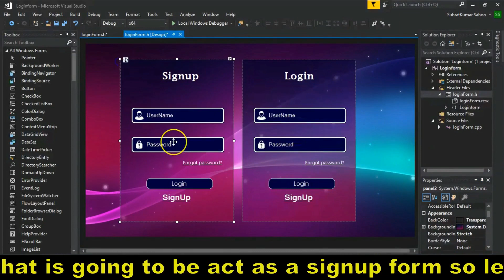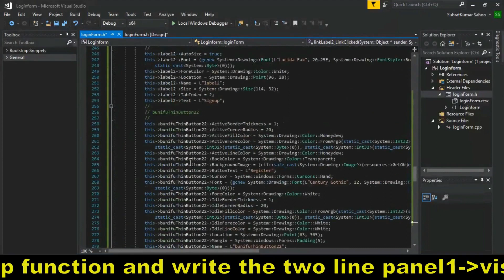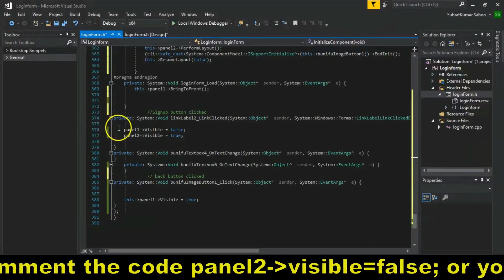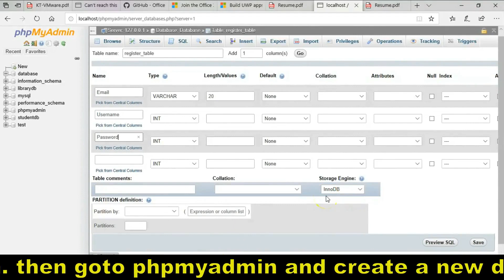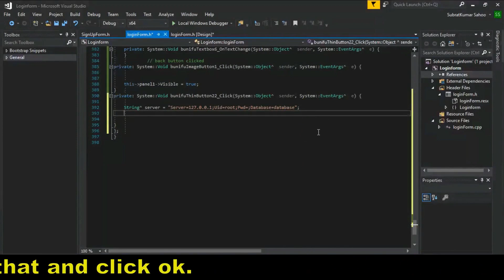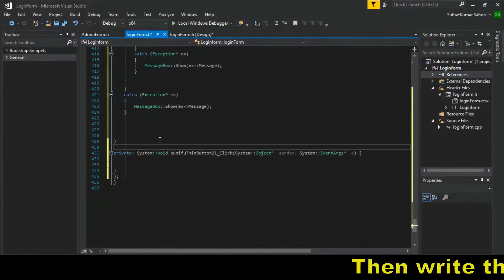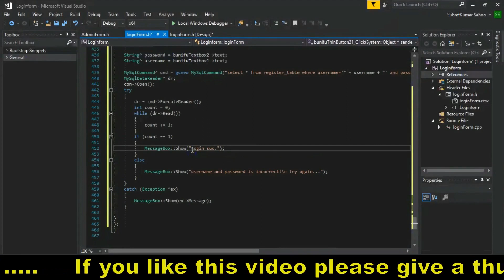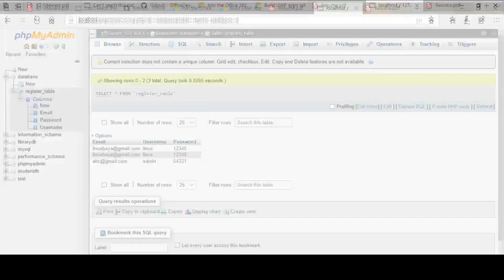Make Signup Form With C++ || Visual studio 2017 || Design With Code || Part-II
In this video i will show you how to make a signup form and the functionality of both signup and login form using xampp .
Make a copy of the panel1 and paste on the form and that is going to be act as a signup form so let's design it. Concept is when we run the program this signup panel suppose to be hide when we click the signup link on login form then only it will be show or replace the login panel. and have to add a back button that replace the signup panel with login panel. Theese icons are available in description you can download from there. After the design we goto the code part.

New Style Login Form using Visual C++ || visual Studio 2017 || Part I